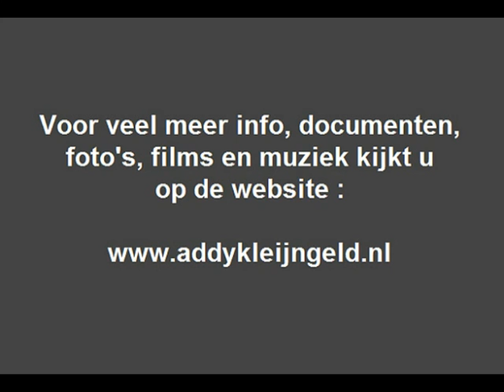Addy Kleijngeld & Casse Musette - Mimosette ( 19?? )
Op de foto zien we Addy Kleijngeld samen met Bob van Venetië, twee mensen die ooit samen speelden in het ensemble "Casse Musette" waarvan je hier dan ook het stuk "Mimosette" hoort.

Het werd ooit uitgezonden door de NCRV radio, het waren talloze uitzendingen, die razend populair waren, de luisterdichtheid kende toen dan ook geen grenzen, zang was afwisselend met bijvoorbeeld, Koos Huisman, André Vallée, Sylvia Gentil, Conny Renoir en Hilde van Veen.

Jammer genoeg is er door de omroepen weinig tot niets bewaard gebleven, en zijn de opnamen dus schaars, bandrecorders en andere opnamebronnen waren nog geen gemeengoed, maar toch zijn er flarden bewaard gebleven op een handvol banden en tapes.

Zoals dit stuk wat afkomstig is van oude banden die zijn gedigitaliseerd door Herman, de oudste zoon van Ru van Veen, dankzij hem kunnen we dit dus aan jullie laten horen en delen met de fans die er ongetwijfeld nog zullen zijn.

Het ensemble bestond onder andere uit :

Ru van Veen ( piano )
Bob van Venetië ( saxofoon / klarinet )
Lex Vervuurt ( gitaar )
Chris Dekker ( slagwerk )
Addy Kleijngeld ( accordeon )

Doordat het is gedigitaliseerd vanaf oude banden en tapes kent het natuurlijk geen hedendaagse geluidskwaliteit, maar dat is ergens logisch nietwaar ?

Het maakt het geheel er alleen nog maar nostalgischer op, kortom een leuk nummer, met een Addy Kleijngeld die zoals altijd in topvorm was wat accordeonspel betreft, Ru van Veen ( die ook Wim Kan begeleidde ) had in de eerste jaren de leiding over dit ensemble, Addy Kleijngeld maakte hier heel lang deel uit, en nam ( logischerwijs ) de accordeonpartij voor zijn rekening.

Een exact jaartal van deze opname is helaas niet te geven, maar het ligt tussen 1957 en 1967, omdat dat zo'n beetje de jaren waren dat deze uitzendingen stonden geprogrammeerd.

De ruis die je hoort is authentiek en hadden we volledig weg kunnen filteren, maar dan blijft er van de muziek weinig meer over, en waarom al te perfectionistisch willen zijn met klanken van meer dan zestig jaar oud ? Nou dan !

Jaar van uitzending : 19??

Uitzendgerechtigde : NCRV ( radio )